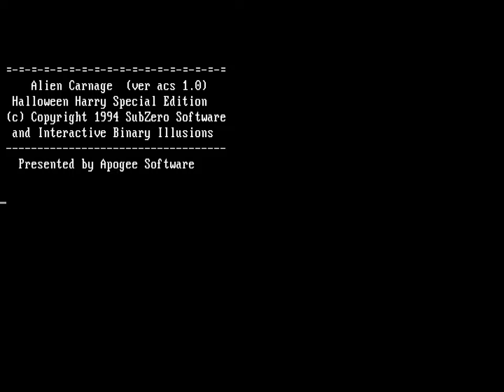[TAS] DOS Alien Carnage by Ilari in 20:31.67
Formerly known as Halloween Harry, Alien Carnage follows our hero Harry as he single-handedly fights off an invasion of aliens intent on zombifying the populace while rescuing a large number of hostages they have taken. It is fast-paced at the general expense of control quality.

The original creators, John Passfield and Apogee Software, generously released the game as freeware in 2007 and it can be downloaded from here (ftp://

This run by Ilari plays through all four "missions" (episodes) back-to-back, as playing through the first three missions is required to unlock the fourth.